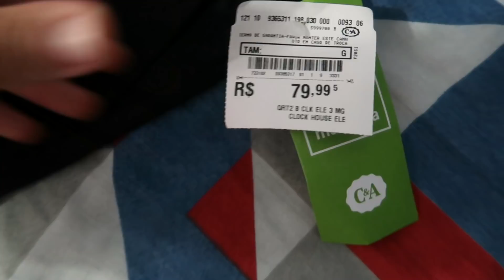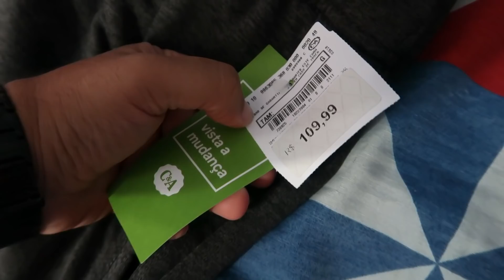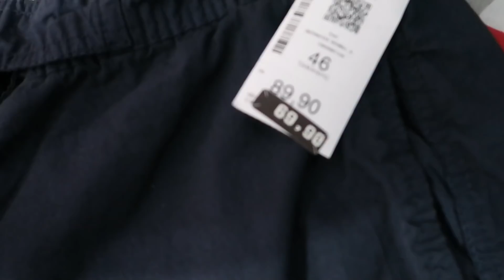VLOG - COMPRAS PRA VIAGEM DO MEU PAI - RENOVANDO O GUARDA ROUPAS | Jhow Silva - Lifestyle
Fomos as compras, meu pai vai fazer uma viagem para o Espírito Santo
então resolvemos renovar o guarda roupas, e claro que eu mostrei tudo nesse vlog né ! 😉
Fique à vontade, pegue a sua pipoca 🍿 e vem conferir!

MEUS EQUIPAMENTOS:

CÂMERA - Canon PowerShot G7x Mark 2

COMPUTADOR - Intel core I5 9400F
Placa de vídeo GTX 1050 TI 4 GB
16 RAM SSD 240

CELULAR - Iphone 11 128 GB